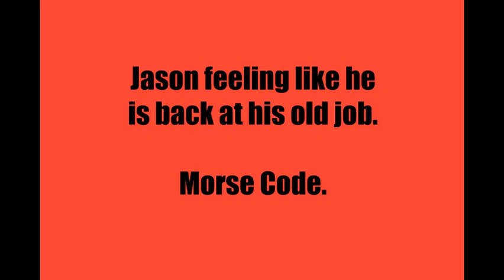End of Oregon Trail Interactive Museum of the Oregon Territory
- - Check out places to stay and things to do along the Oregon Trail.

We had the great pleasure of being one of the social media people to explore the Oregon Trail for its 175th commemoration. This is a small peek at the interactive items at the Museum of the Oregon Territory. This video will link into an upcoming blog post